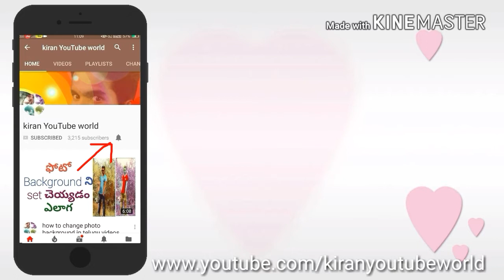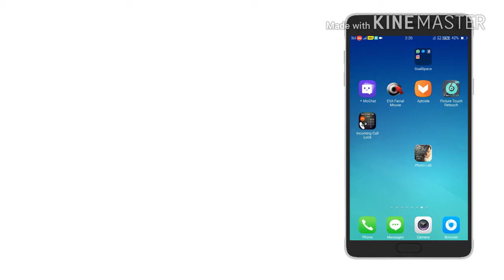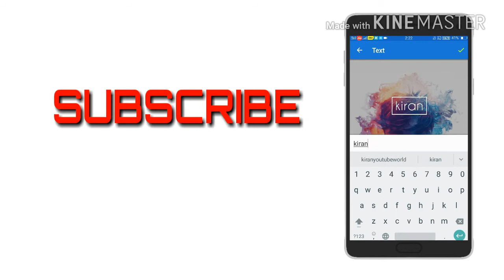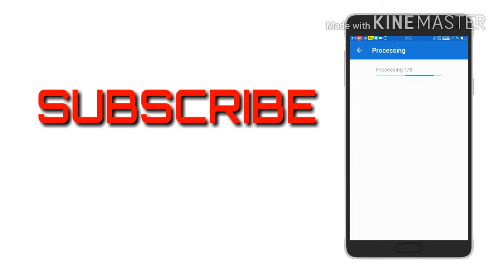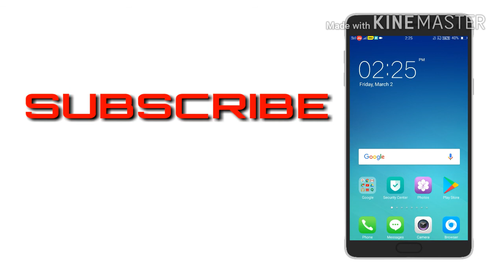Best photo editing app for Android in Telugu | amazing photo editing app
టెక్నాలజీ కి సంబంధించిన మరి కొన్ని useful వీడియోస్ క్రింద ఉన్నాయి చూడండి